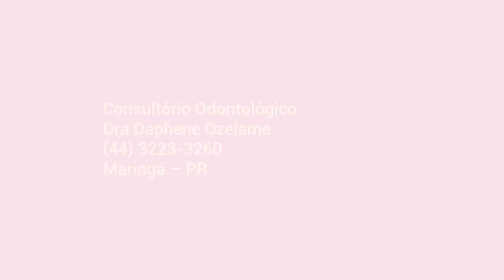EVIDENCIADOR DE PLACA BACTERIANA - INFANTIL - 10 ML - ANGIE BY ANGELUS - MASCOTE ENTREGA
EVIDENCIADOR DE PLACA BACTERIANA - INFANTIL  - 10 ML - ANGIE BY ANGELUS

Agora você pode verificar se seu filho tem escovado os dentes direitinho!

Com esse líquido super fácil de usar você consegue monitorar a escovação e educar brincando!

Revelador ou corante de placa bacteriana na superfície dental.

O evidenciador de placa bacteriana Angie mostra em que locais a escovação está precisando de uma atenção especial.

É muito simples de usar.

Mostra a placa bacteriana em 2 cores e sai rapidinho (com escovação)

AZUL - Placa Bacteriana Antiga

ROSA - Placa bacteriana recente

Como usar o evidenciador de placa bacteriana Angie?

1- Espalhe 4 a gotas do evidenciador nos dentinhos ( pode ser com um cotonete ou usar a língua para ajudar!)
2- Aguarde 10 segundos
3- Enxague até a água não sair tingida
4- Todas as superfícies onde houver placa bacteriana antiga ficará AZUL e onde 5- houver placa recente VERMELHO/ROSA
6- Hora de escovar os dentes, com orientação especial aos locais que ficaram corados, pois estes andam sendo esquecidos! Não esquece o fio dental, hein?

Mãos a obra! Vamos nessa!!

Mas, muito cuidado com a roupa e tolhas, hein!!

Embalagem: 1 frasco evidenciador de placa bacteriana Angie com 10 ml